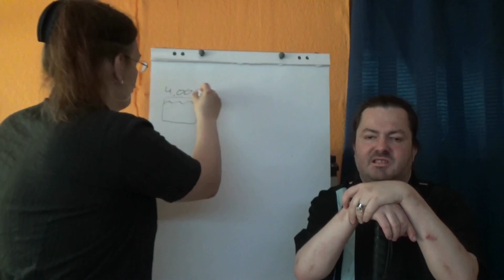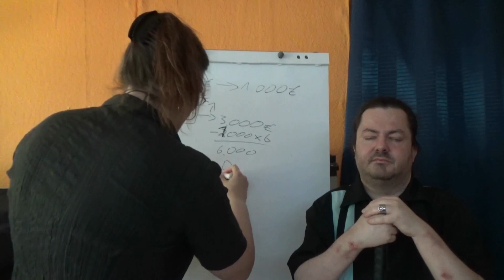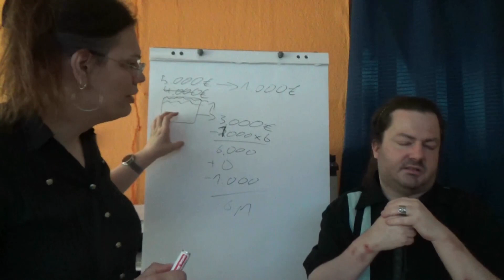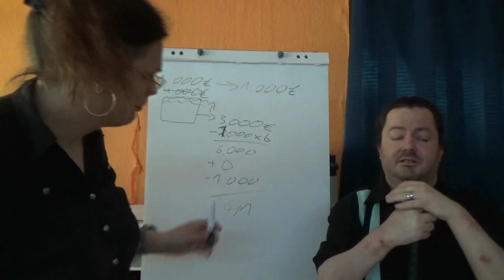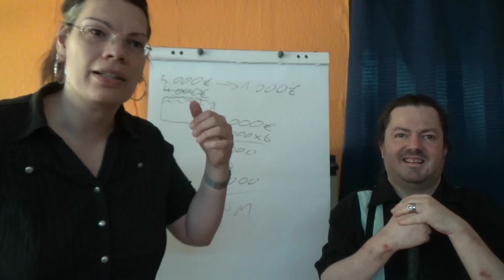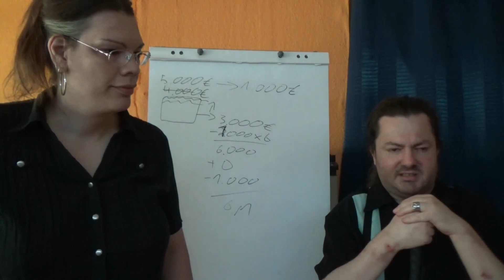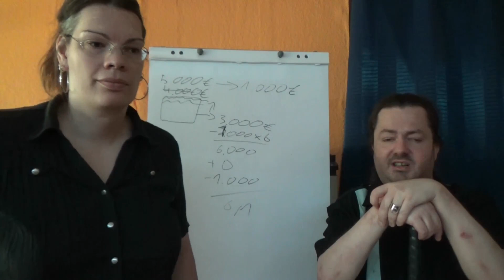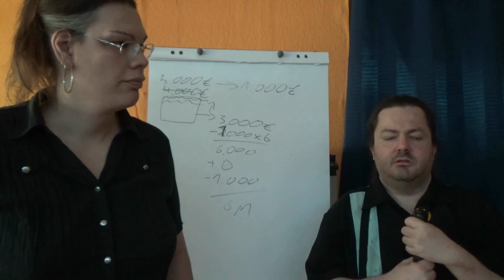192 - Ausländer vs. Arbeits(losen)plätze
In diesem Video lassen wir mal etwas Dampf ab was den verqueren Gedanken angeht, dass die Ausländer uns unsere Arbeitsplätze streitig machen.